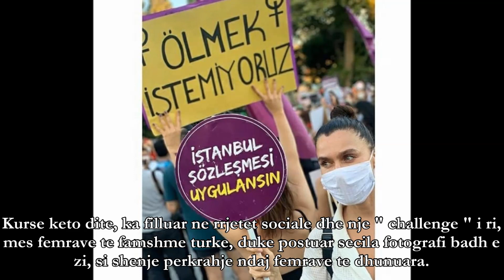Postimet e aktoreve turke per dhunen ndaj grave